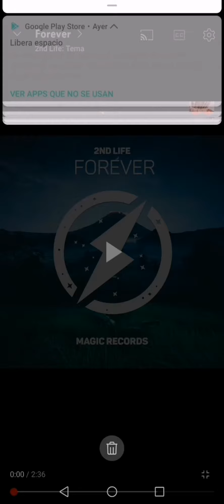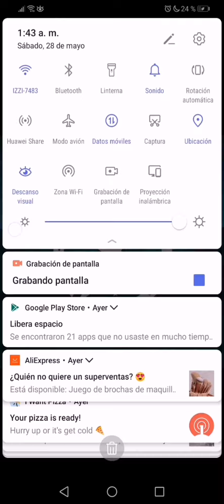2nd life forever audio